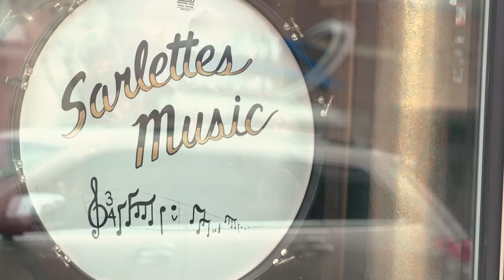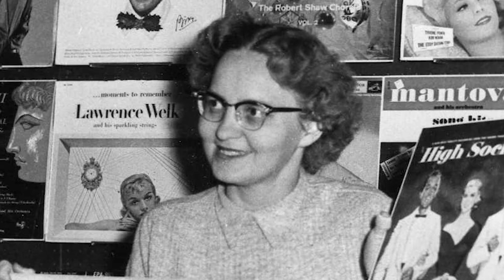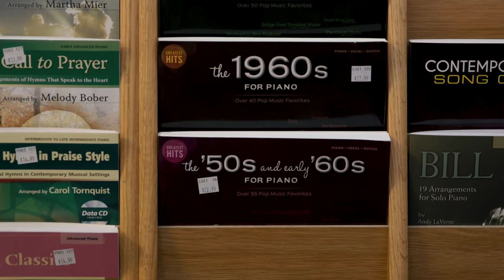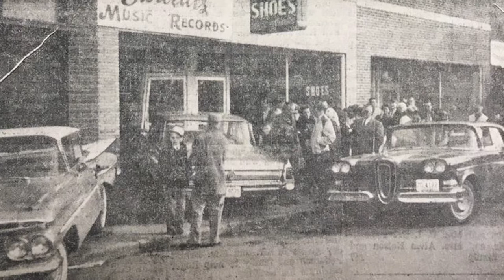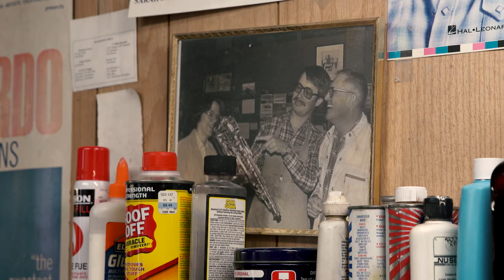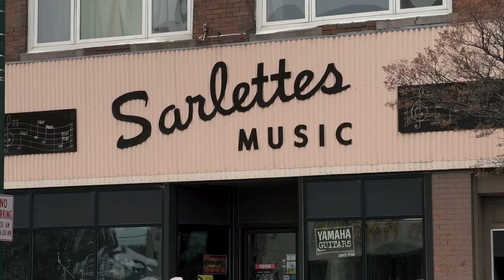Postcards: Sarlettes Music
For 60 years, Sarlettes Music has been a Main Street Morris institution specializing in school music, band instruments, accessories and repair. Learn about how the business got started and is still thriving after all these years due to a network of vital relationships with rural community schools.